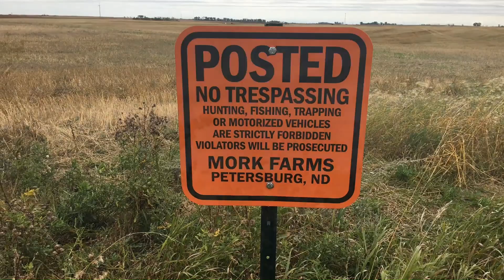North Dakota DUCK SEASON Opener!!!! (LIMITED OUT)!! (Field Hunting North Dakota)("Archive Edition)!!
On this Episode of Fish Hunter Outdoors, we are flashing black to a LIMITED-out youth duck opener in North Dakota. In the archive series we are looking back on memorable hunts of ours and introducing it on our new channel for hopefully more and more viewers to see enjoy with us. If you haven't checked out our previous video where we Wack some Summertime Bass go check it out!
Our goal is to share the Outdoors with people like us and hopefully we can inspire more and more people into the outdoors. If you want to support our mission please follow our Instagram @fish_Hunter_Outdoors and share the video!
Thanks!